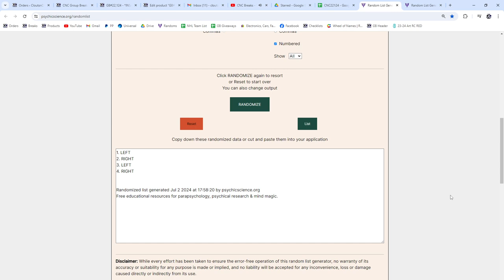Multi Randoms - CNC GB #22,124